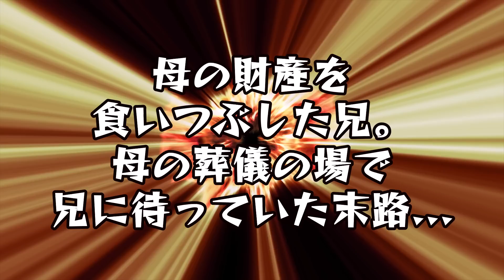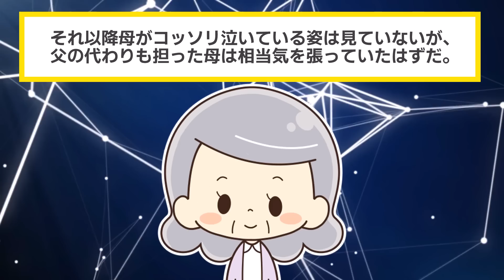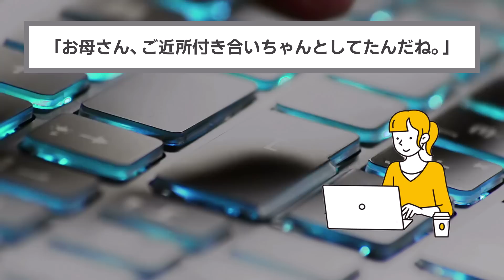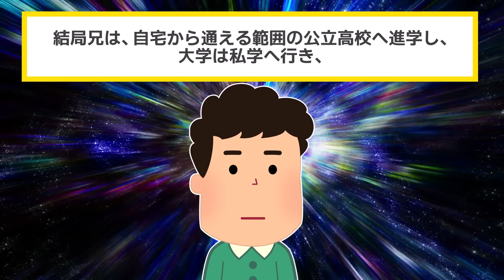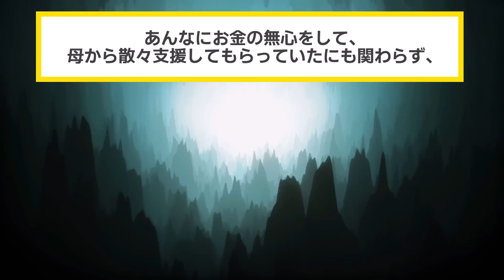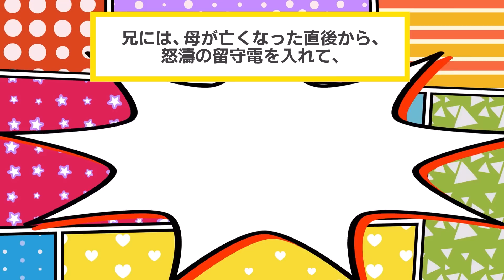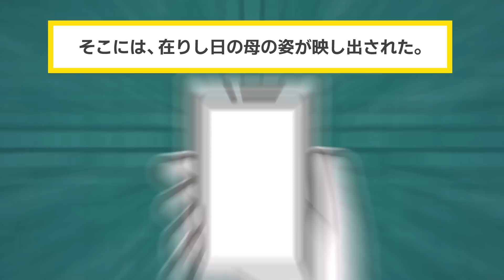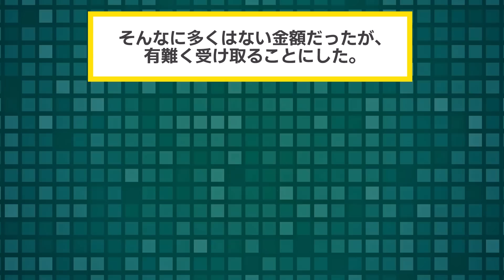私に母の介護を押し付けて見捨てた兄が母の葬儀で突然号泣→兄「長男の俺を差し置いて遺産も家も独り占めするのか！？」→親戚一同がこちらを見つめる中、兄の本性を暴露したのは…【2chスカッと・ゆっくり解説】